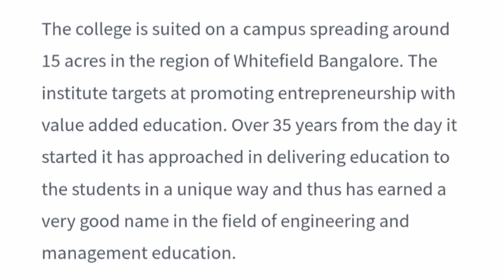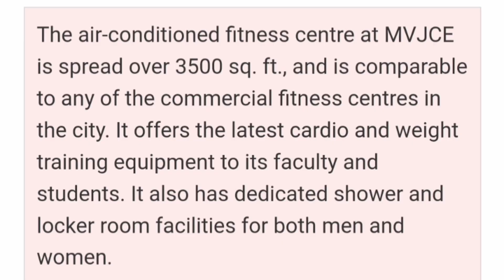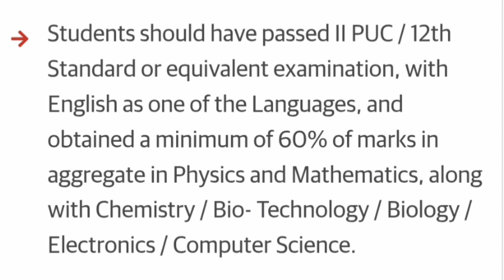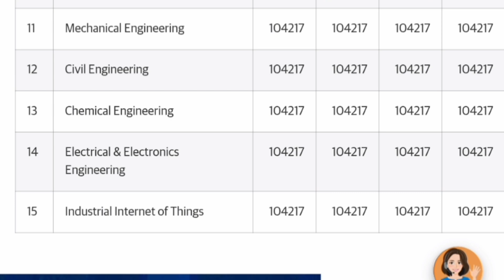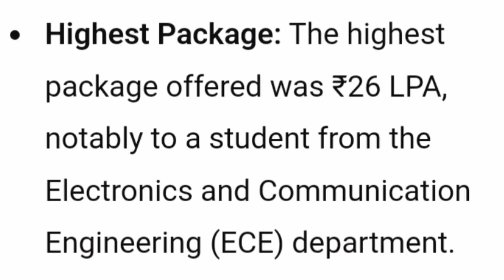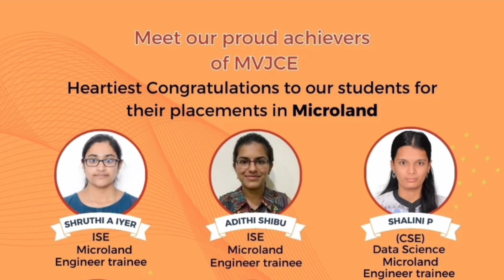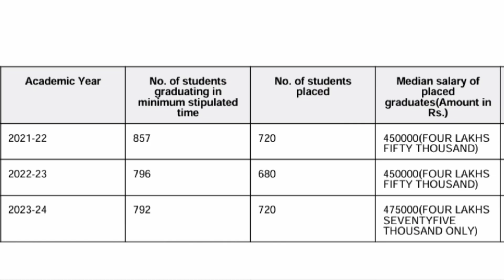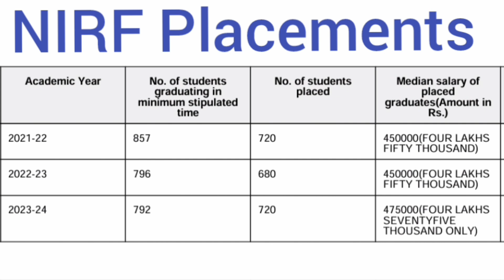MVJ College of engineering Bangalore|Top btech college|Comedk college fees|KCET|engineering colleges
MVJ College of engineering Bangalore|MVJCE placements|Management quota fees 2025|direct admission
MVJ College of engineering Bangalore|MVJCE|Management quota fees|New horizon college of engineering